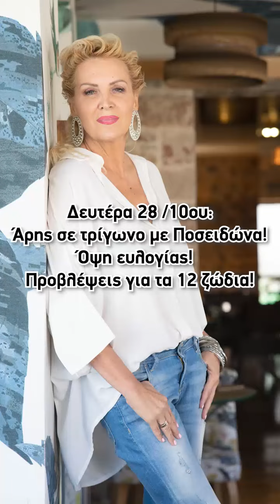Άρης σε τρίγωνο με Ποσειδώνα 28/10! Όψη ευλογίας! Προβλέψεις για τα 12 ζώδια από τη Βάσια Μαυράκη